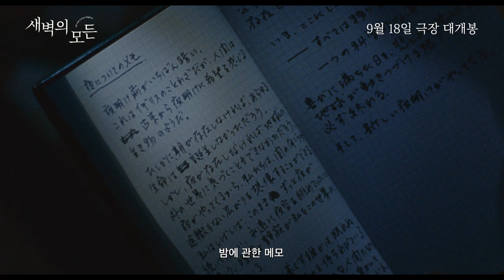[새벽의 모든] 메인 예고편 공개!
"이 밤에 너를 만나게 되어 다행이야"
어두운 밤 서로의 빛이 되어준 그들

마츠무라 호쿠토 x 카미시라이시 모네 주연

9월 18일 극장 대개봉!